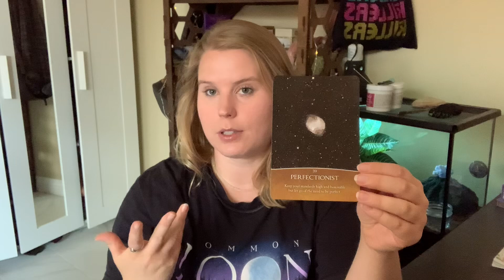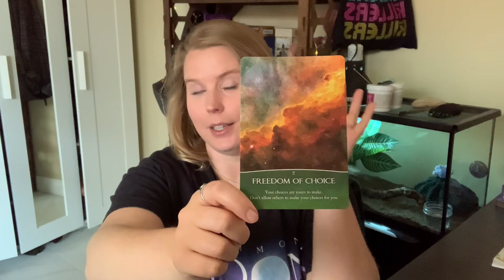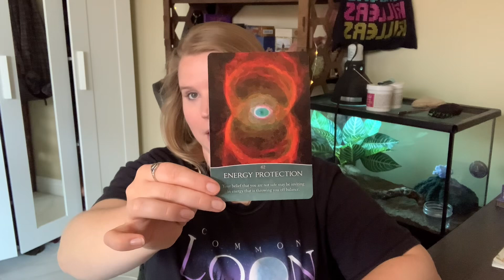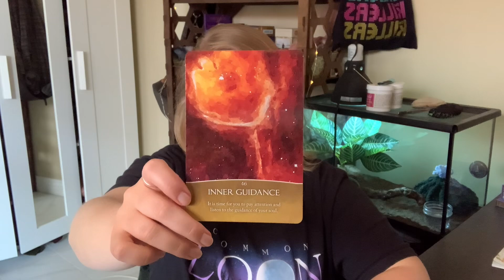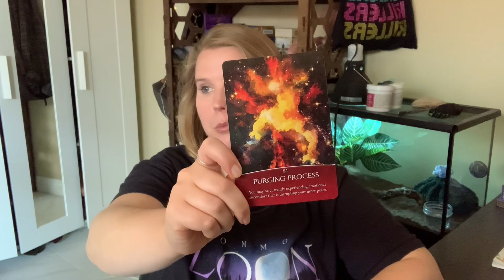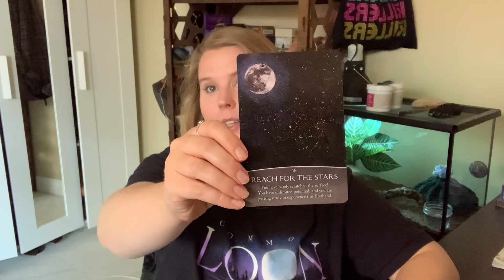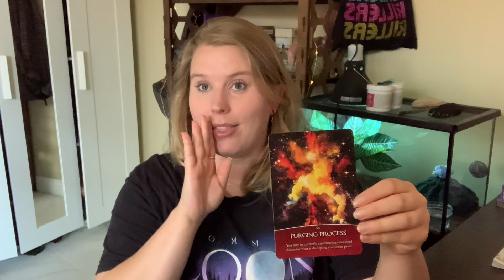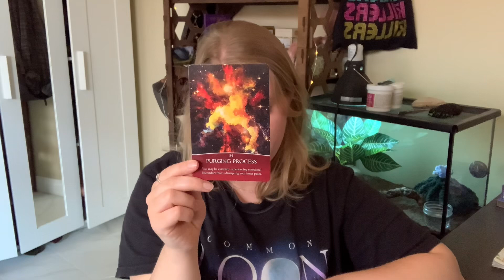Guiding Light Oracle Deck Review ⭐️🌌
Link to the deck

For a Numerology Chart Reading: